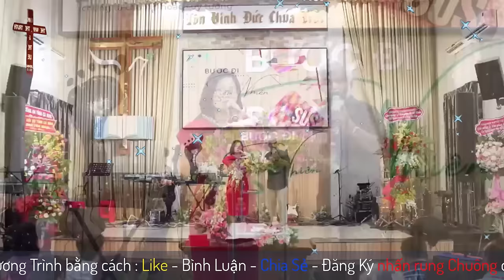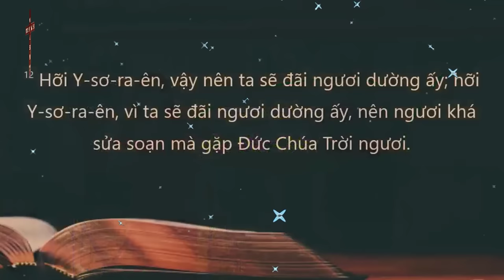Mục Sư Trương Hoài Phong | bước đi trong siêu nhiên | HTBT Phấn Hưng Cà Mau